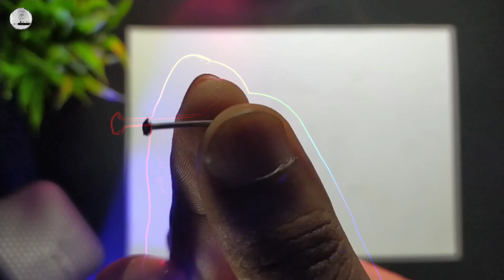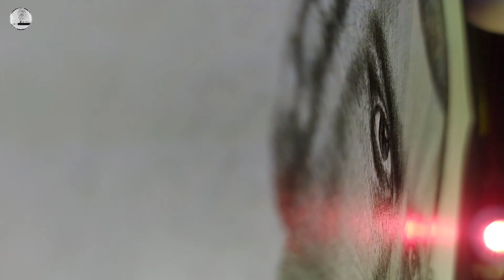👑 Virat kohli 😍❤|| How to draw ?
👑 king drawing 😍❤|| How to draw ?

@Bijay Art